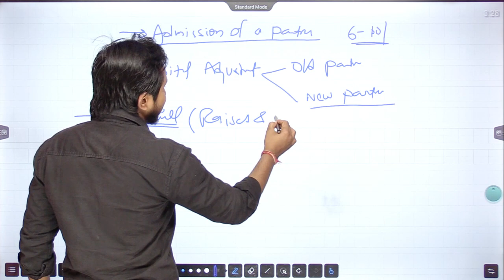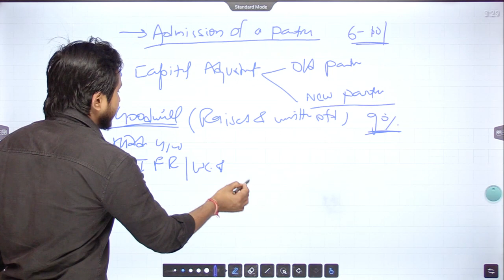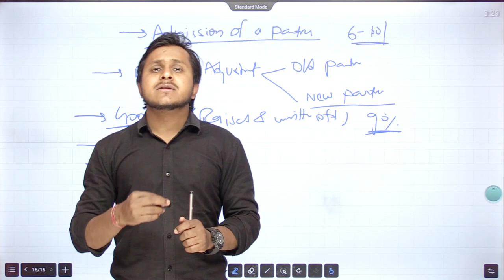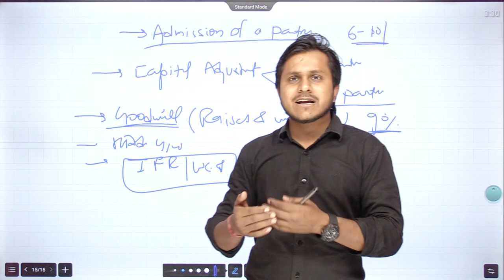Important Questions Of Admission of a Partner Class 12|Sanjeev Giri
According to the Partnership Act 1932, a new partner can be admitted into the firm only with the consent of all the existing partners unless otherwise agreed upon. With the admission of a new partner, the partnership firm is reconstituted and a new agreement is entered into to carry on the business of the firm.

chapter 5 admission of a partner class 12 solutions 2022
chapter 5 admission of a partner class 12 solutions 2021
important questions of admission of a partner class 12
ch admission of a partner class 12
admission of a partner class 12 notes
admission of a partner class 12 solutions pdf
admission of a partner class 12 dk goel solutions pdf
admission of a partner class 12 questions and answers
admission of a partner class 12 pdf
admission of a partner class 12 practical questions
admission of a partner class 12 accounts
admission of a partner class 12 rajat arora
class 12 accountancy admission of a partner ncert solutions
accounts class 12 admission of a partner mcq
class 12 accounts admission of a partner ts grewal solutions
class 12 accountancy admission of a partner notes
class 12 accountancy admission of a partner dk goel solutions
class 12 accountancy chapter admission of a partner
dk goel accountancy class 12 solutions admission of a partner
ncert solutions for class 12 accountancy admission of a partner
class 12 accountancy chapter 5 admission of a partner solutions
accounts class 12 admission of a partner
class 12 accountancy admission of a partner mcq
class 12 accountancy chapter 5 admission of a partner notes
class 12 accountancy chapter 5 admission of a partner
admission of a partner class 12 by ca parag gupta
admission of a partner class 12 explanation
admission of partner class 12 sums
admission of partner 12th commerce problems
admission of partner formula
12th admission of partner solved problems
admission of partner class 12 hsc solutions
admission of a partner class 12 cbse
admission of a partner class 12 commerce school
ch admission of a partner class 12 mcq
notes of ch admission of a partner class 12
class 12 cbse admission of a partner solutions
dk goel solutions class 12 chapter admission of a partner
admission of a partner class 12 notes pdf download
admission of a partner class 12 solutions 2019 dk goel
admission of a partner class 12 ts grewal pdf download
dk goel solutions class 12 admission of a partner mcq
admission of partner class 12 dk goel solutions
dk goel admission of a partner class 12
dk goel solutions class 12 admission of a partner
admission of a partner class 12 exercise solutions
admission of a partner class 12 extra questions
ts grewal class 12 admission of a partner exercise solutions
explain admission of partner
what is section 12 of the exchange act
admission of a partner class 12 formulas
admission of a partner class 12 format
admission of partnership firm class 12
reconstitution of partnership firm admission of a partner class 12
ncert solutions for class 12 admission of a partner
accountancy project for class 12 on admission of a partner
mcq questions for class 12 accountancy admission of a partner
admission of a partner class 12 gseb
admission of a partner class 12 ts grewal solutions
admission of a partner class 12 ts grewal solutions 2021
admission of a partner class 12 ts grewal solutions 2020
admission of a partner class 12 ts grewal
admission of a partner class 12 ts grewal solutions meritnation
admission of a partner class 12 ts grewal solutions 2019
admission of a partner class 12 ts grewal pdf
ts grewal class 12 admission of a partner
treatment of goodwill in admission of a partner class 12
admission of a partner class 12 notes in hindi
ch 5 accounts class 12 admission of partner solutions
admission of a partner class 12 important questions
admission of a partner class 12 illustration solutions
admission of a partner class 12 isc
important questions of admission of a partner class 12 pdf
admission of partner 12th commerce solutions
admission of a partner class 12 isc solutions
admission of a partner class 12 solutions